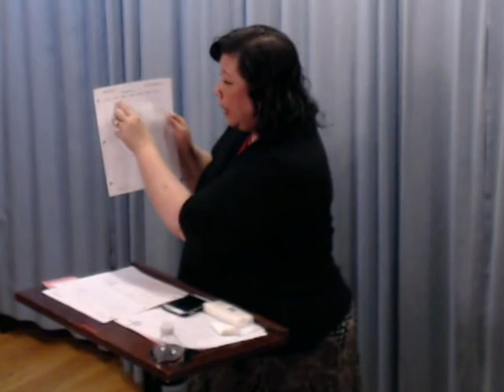Fundamentals to Activate Faith Part 4 Will the Son of Man Find Faith